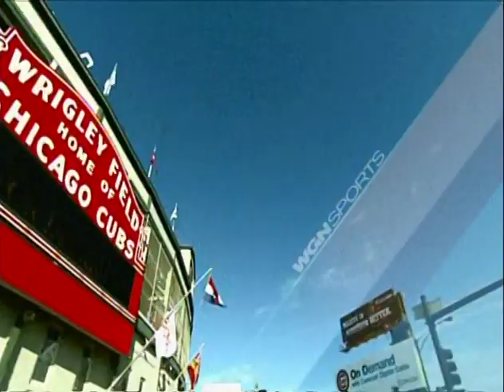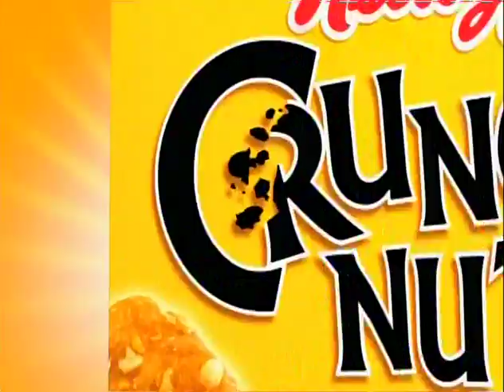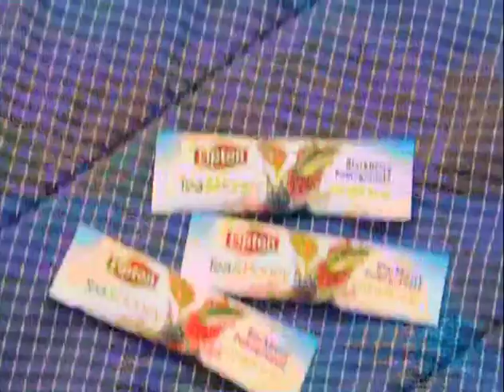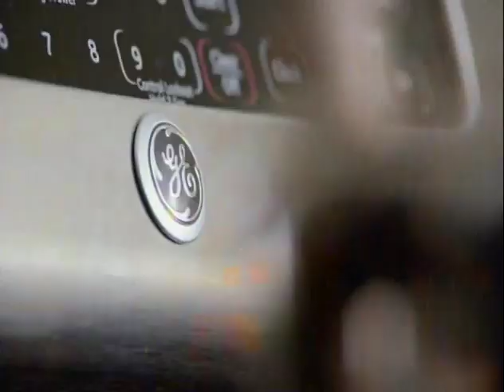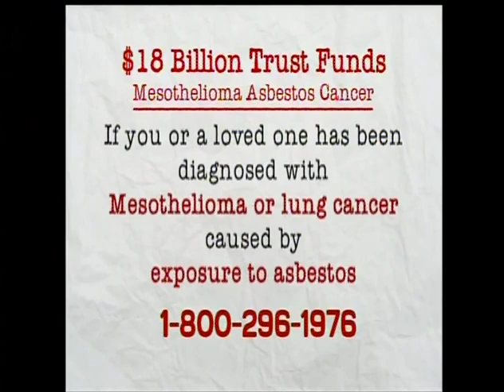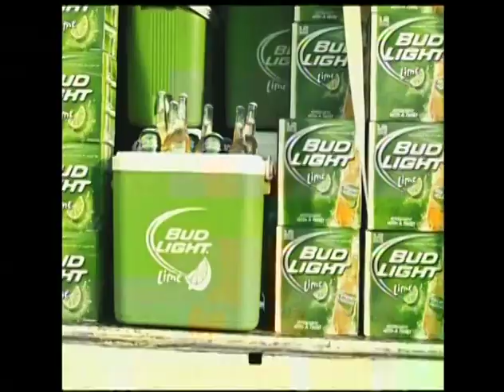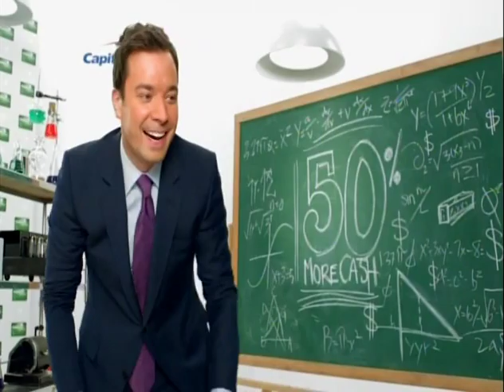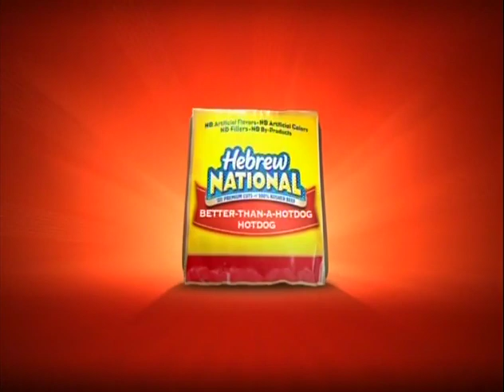77 (pt1/2) - Astros at Cubs - Saturday, June 30, 2012 - 3:05pm CDT - WGN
Part 1 of 2: Thru end of Top 6th inning.